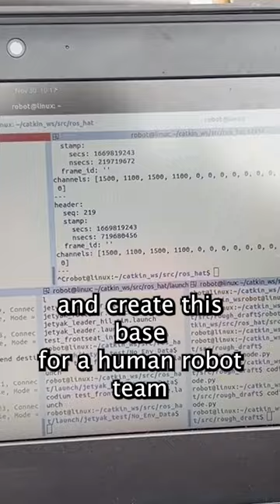Underwater Robots at MIT MIT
PhD candidates Brendan O’Neill and Alan Papalia share their research on underwater autonomous vehicles designed to assist human divers in dangerous situations.